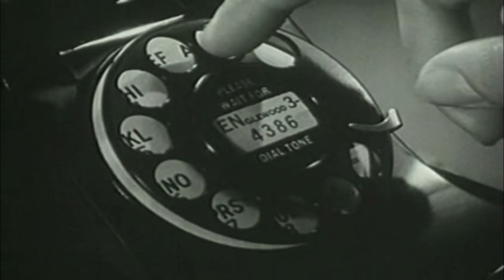The Evolution of Alpha Five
Alpha Software's newest commercial for Alpha Five, it's award-winning database application tool. Build powerful Web 2.0 / RIA applications five to 10x faster than any other product, including Microsoft Access.

--- LINKS ---

All of Our Videos at the New and Improved Alpha Software YouTube Channel:

Come learn more about the best development solution online or offline for desktop, web, or mobile devices.